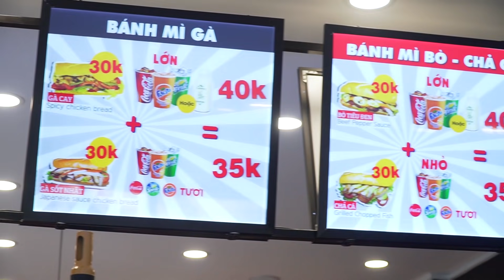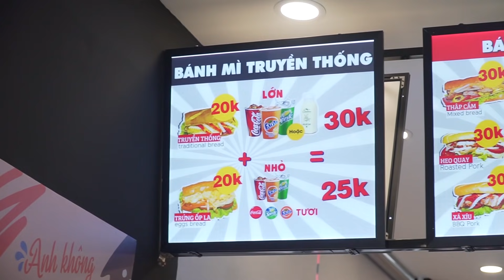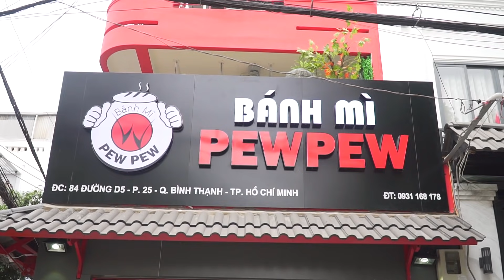HÔM NAY ĂN GÌ - BAY VÀO TẬN SG ĐỂ ĂN BÁNH MÌ PEWPEW PHIÊN BẢN MỚI !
Mua ngay Galaxy S10 để nhận bộ quà cực khủng ở CellphoneS nha các bạn

Các bạn ơi, Like page HÔM NAY ĂN GÌ để cập nhật thông tin mới nhất về các thanh viên cũng như các món mới nhất nhé